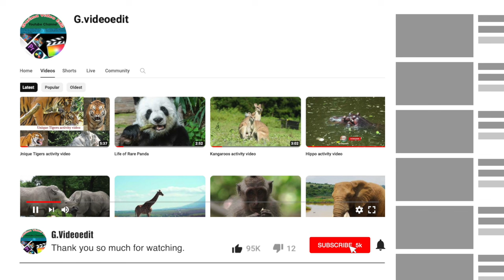Cute wild animal Tapirs. Unique innocent and cute tapir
wedding videos, music videos, documentary videos, short videos
Fcpx Video , Final Cut Video Editing , Applemotion motion create
Animal video